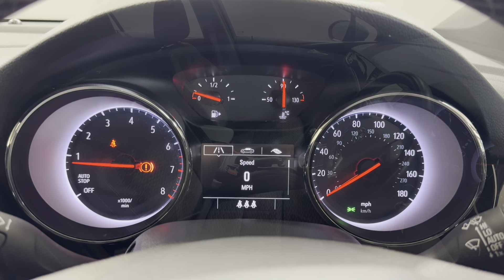VAUXHALL ASTRA 1.4T 16V 150 SRi Vx-line Nav 5dr